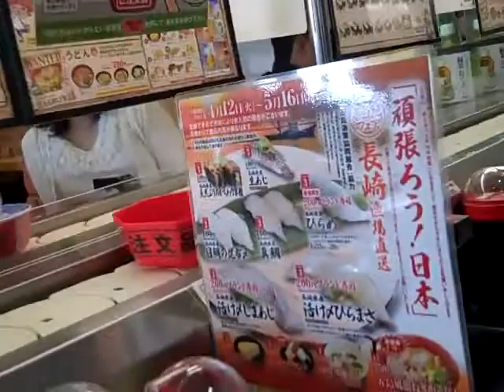#12 FOOD · Sushi en Self Service de Japón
Asi se come en un restaurante sushi.

Recibe un descuento directo de 5% haciendo click en este enlace, sólo funciona en este enlace, gracias a Iati Seguros.

Incluye consejos y la última información de la vuelta al mundo.